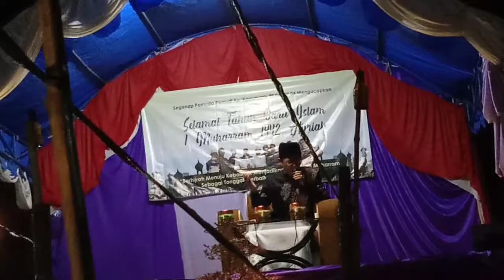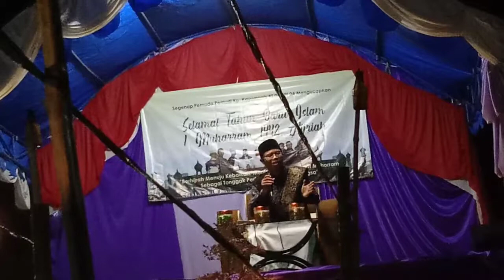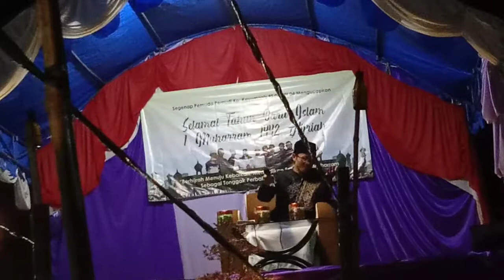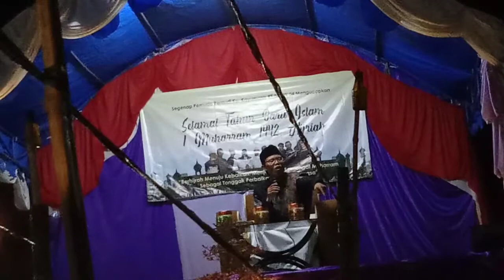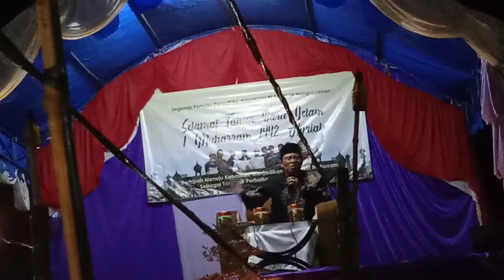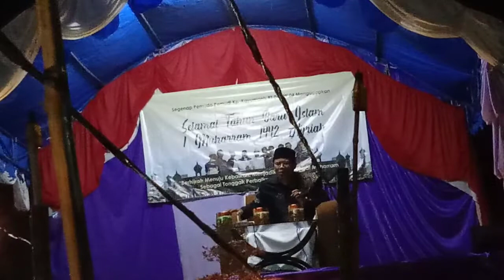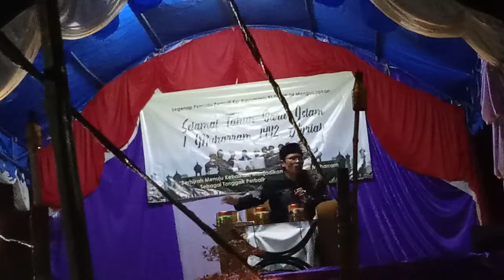NGERIII!!!CERAMAH SUNDA USTAD FARHAN"MENDING SEHAT MENDING LOBA DUIT